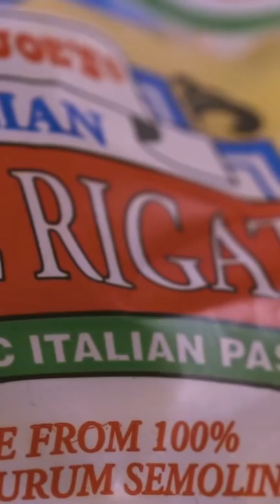Why You Spend So Much Money At Trader Joe's